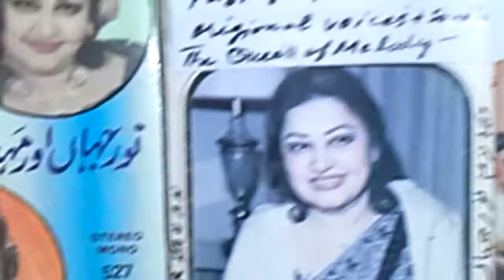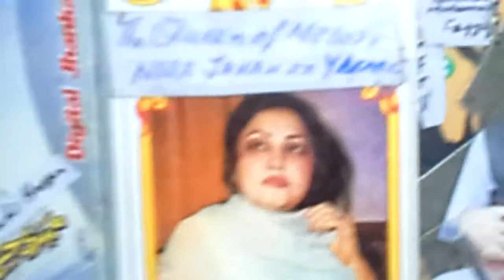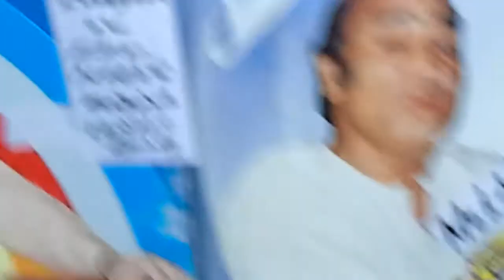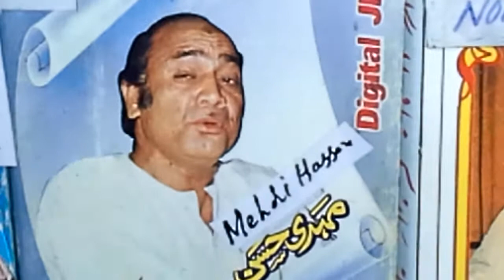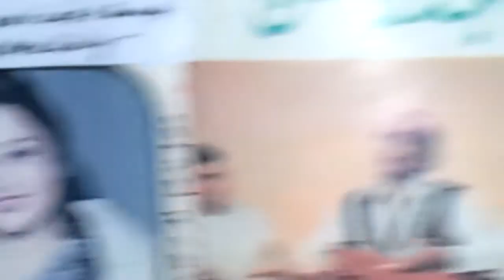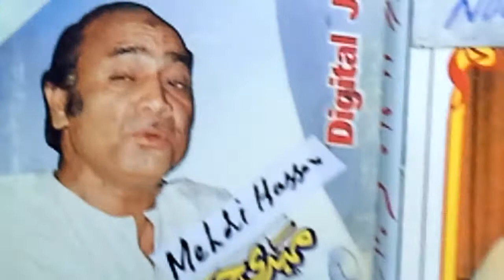Muhammad Fayyaz YT CH Noor Jahanنور جہاں Mehdi Hassan مہدی حسن Mukh tera channa مکهه تیرا چناں Rare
ftvi mehdihassan noorjahanGifted 2 : Global Audience by
YouTube ReCommended Channel
Muhammad Fayyaz

Album : 282

Highly Romantic Duet diligently
Sung by Noor Jahan+Mehdi Hassan
The King +Queen of Melody

     Japan + Germany

40 years ' Non Stopped Research

         Take Care !

               Be Blessed !

My humble Channel Muhammad Fayyaz

Khudawanda + EverGreen Songs On
YouTube. Com by Muhammad Fayyaz